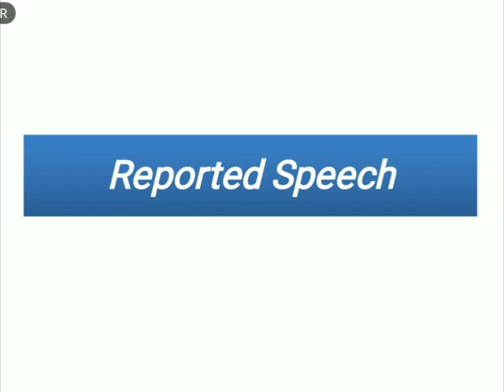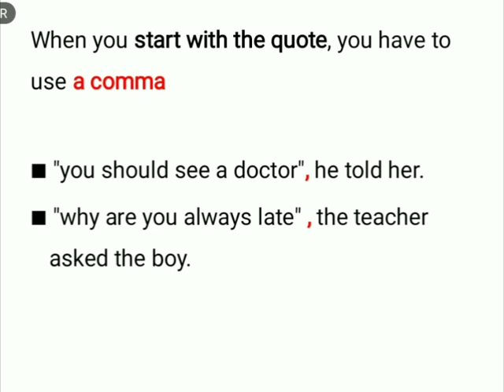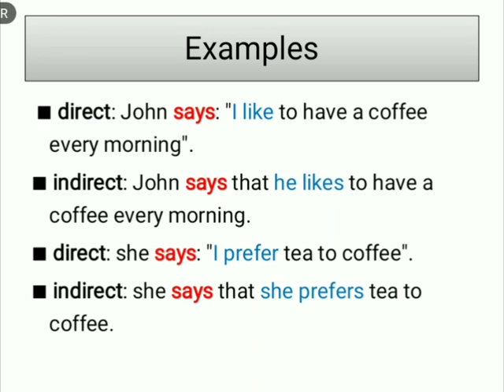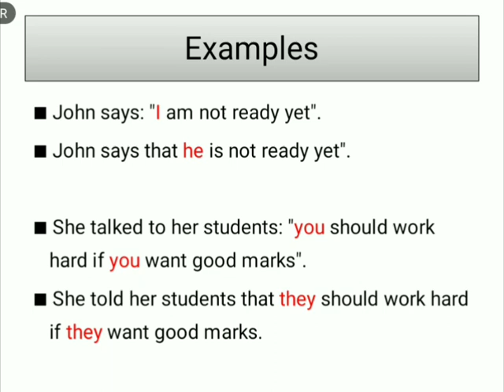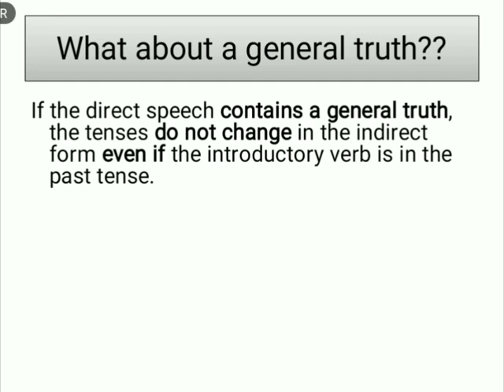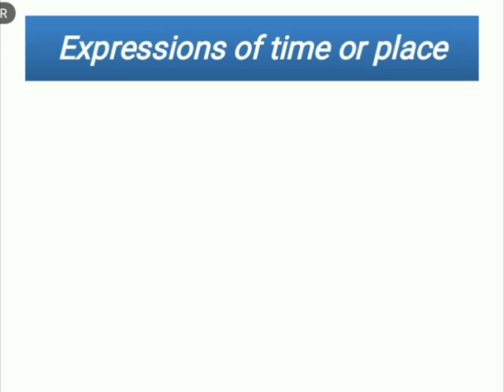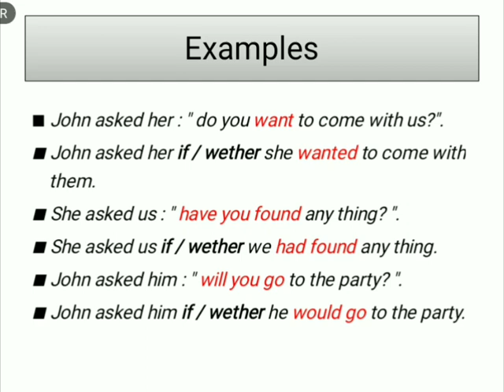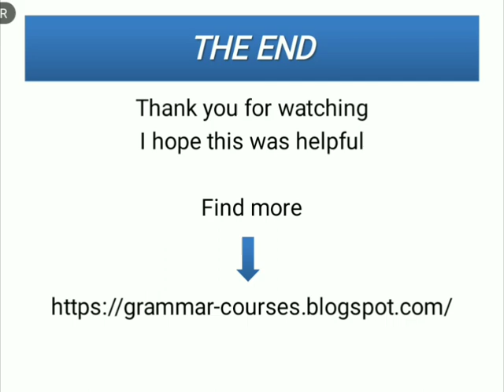Reported speech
English Grammar Courses : Reported speech